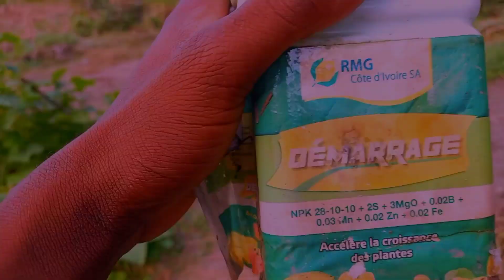Les cultures les plus rentables en Afrique, culture maraichère Bio (Tomate, Piment, Aubergines etc.)